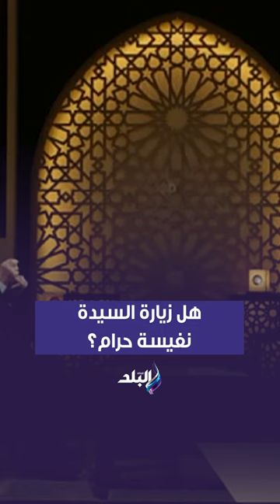هل زيارة السيدة نفيسة حرام؟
برنامج اسأل المفتي مع الإعلامى حمدي رزق
جزء من حلقة اليوم 3 أبريل 2024 من برنامج اسأل المفتي مع دكتور شوقي علام مفتي الجمهورية وفيها  المفتى يرد ويوضح حكم زيارة قبور الصالحين، والأولياء، وآل البيت، والكرامات، ومعجزات أولياء الله.